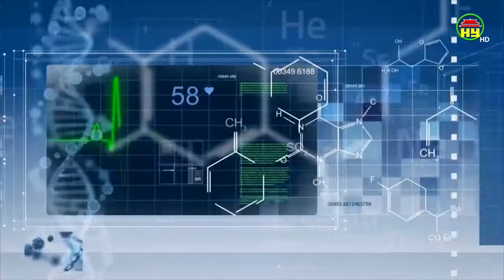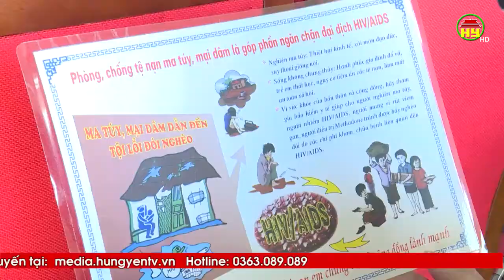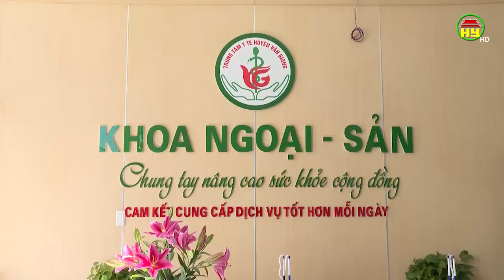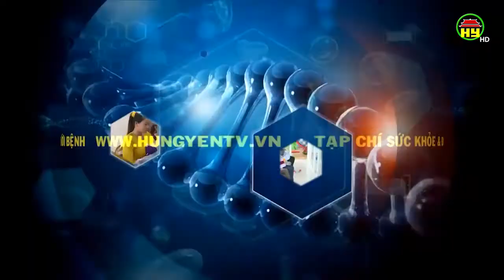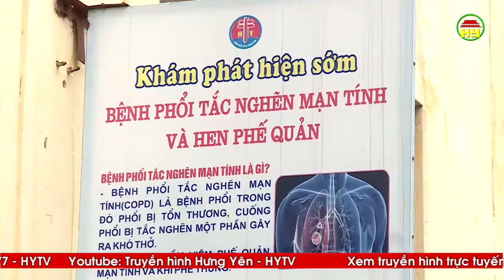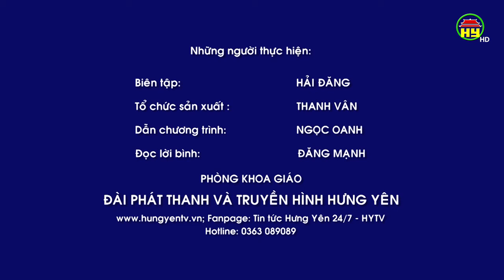Thuốc lá - Nguyên nhân hàng đầu gây bệnh phổi tắc nghẽn mãn tính